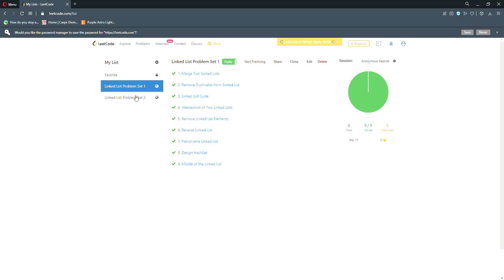CSC 4640 Linked List Problems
Submission for Week 2's problem set(s)